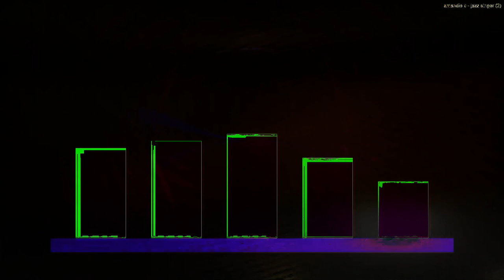[EPILEPSY WARNING] Movie 24 02 22 02h22m27s